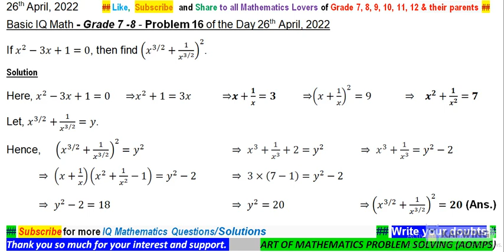If x^2-3x+1=0, find (x^(3/2)+1/x^(3/2) )^2 .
If x^2-3x+1=0, then find (x^(3/2)+1/x^(3/2) )^2 .

Problems of my channel has been taken from ::
NSEJS - India
AMC - Australia
PRMO - India
TIMO - Thailand
PIMSO - Philippine
JEE Main - India
MKC
JEE Advanced - India
WMI
RMO - India
SMO - Singapore
AIME - America
CMO - Canada
INMO - India
IMO